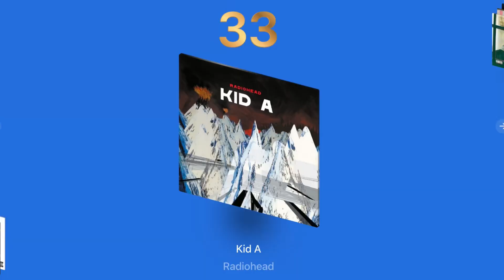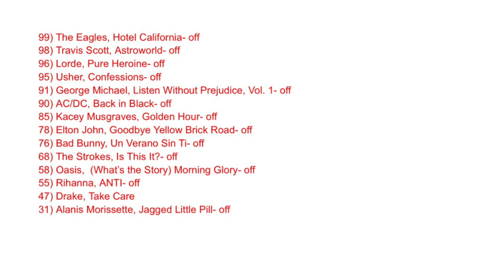THE JEFF VAN GUNDY OF RAP!? Apple Music Top 100 Albums: 40-31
An interesting group of ten…..